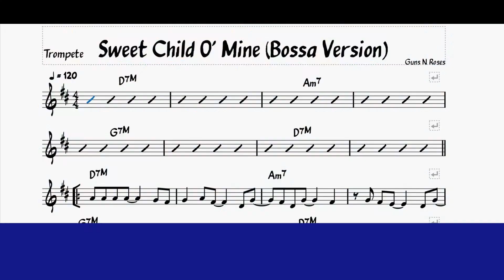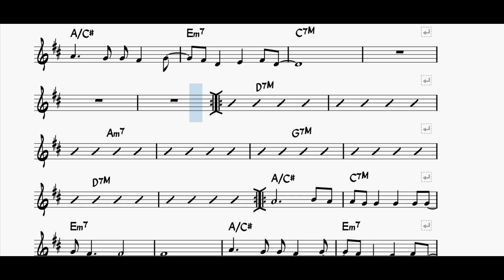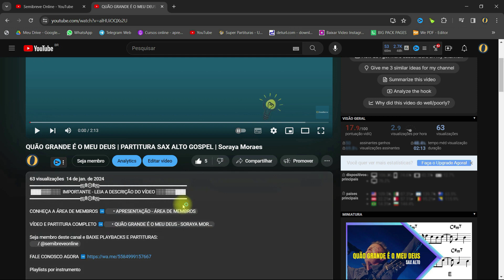Sweet Child O' Mine | Partitura Trompete Playback | Guns N' Roses